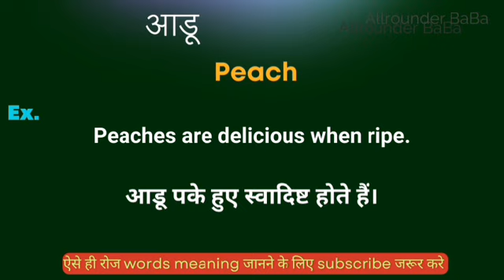आंडू को इंग्लिश मे क्या कहते हैं || andu ka english meaning || word meaning in english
Andu meaning in english
Hindi to English
Word meaning